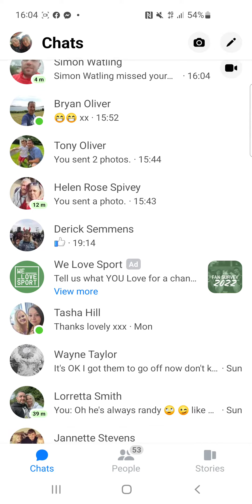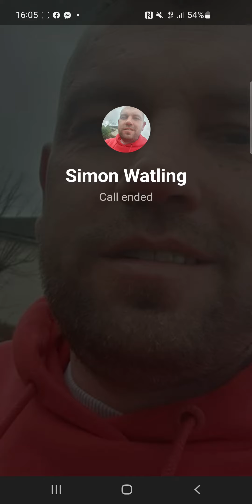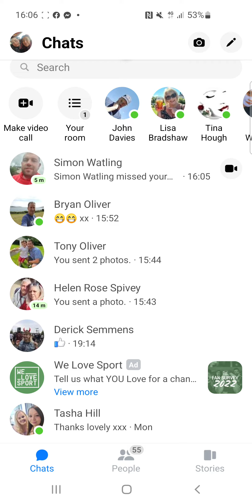25 May 2022